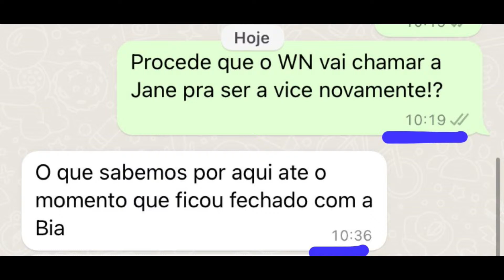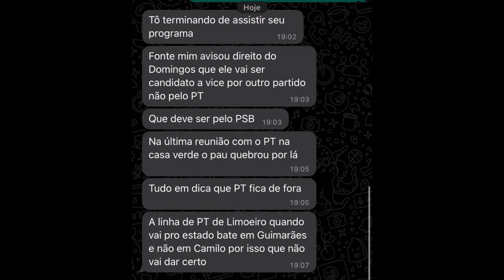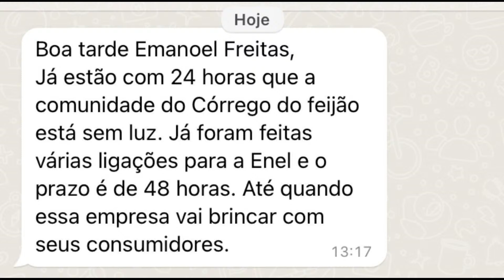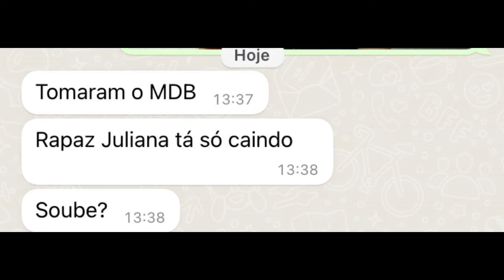VALE EM REVISTA COM EMANUEL FREITAS 05/04/2024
OUÇA A NOSSA PROGRAMAÇÃO 24h NO AR!